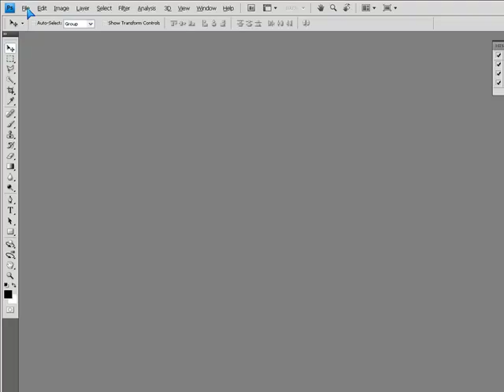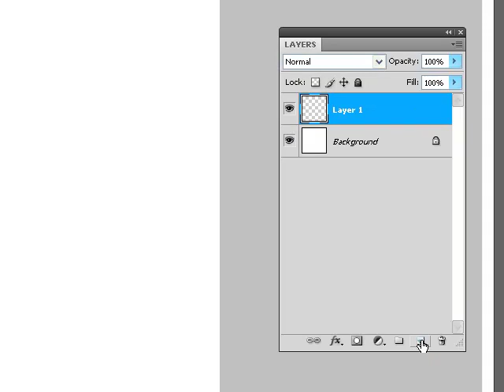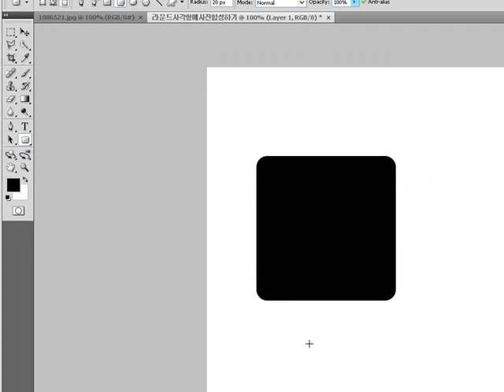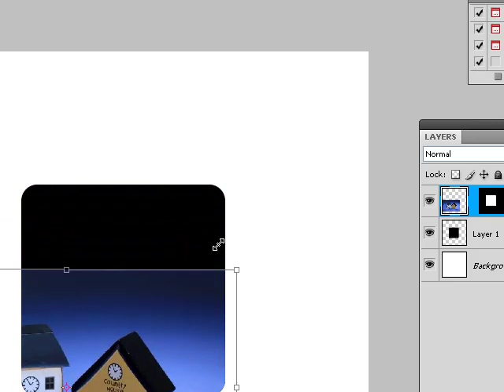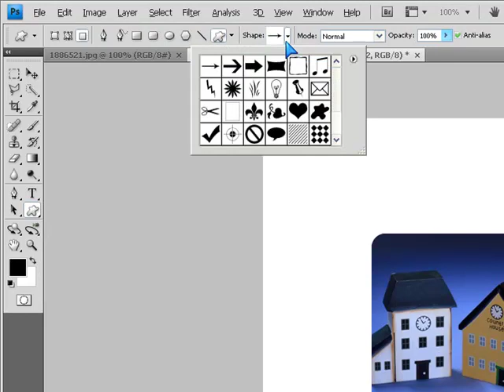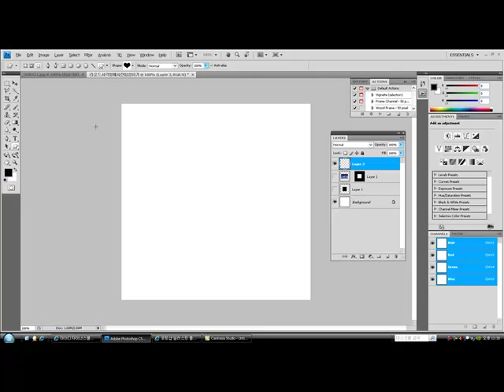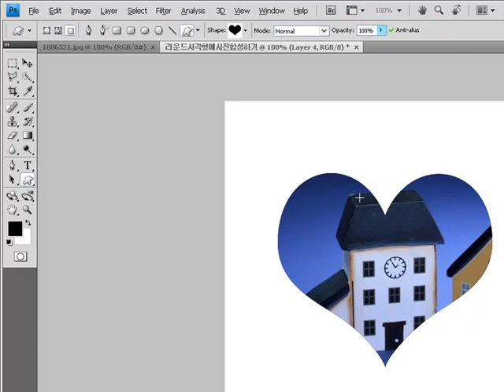photoshop 강좌 도형에 사진 합성 하기 포토샵 강의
다양한 오브젝트 도형에 사진을 합성 해 봅니다..포토샵 강의 디자인 강의
현제 디자인 강사로 활동 합니다..
유튜브와 좋은 컨텐츠로 보다 많은 수익을 내고자
합니다..
유튜브 에서 보다 많은 컨텐츠 들이 쏟아지길 기원 합니다. ^^